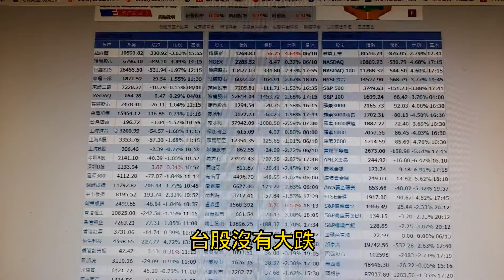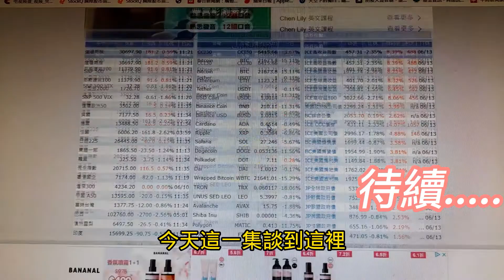我是如何調適心情去面對股市崩盤的?很簡單!把它當成是數字在跳動就好了!!!【投資日記之83】